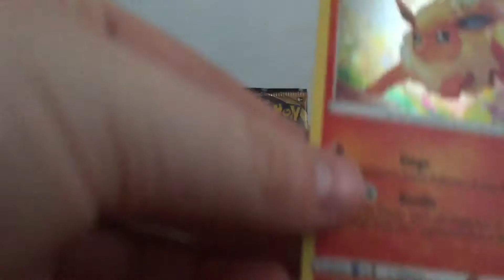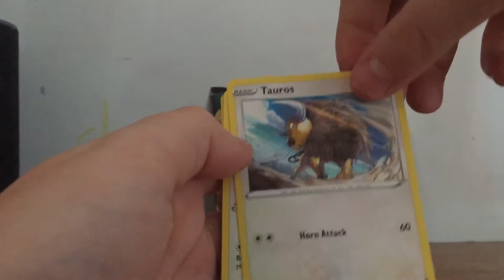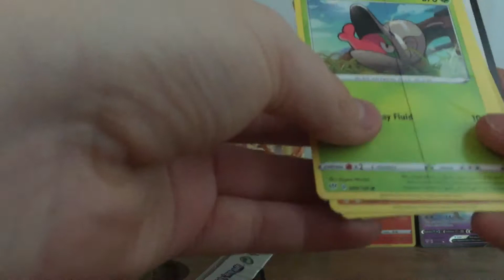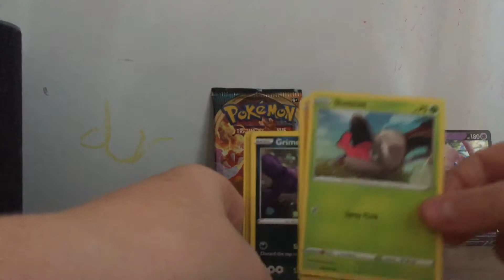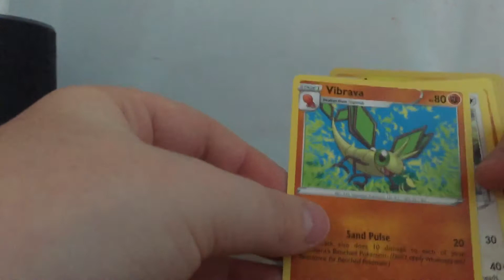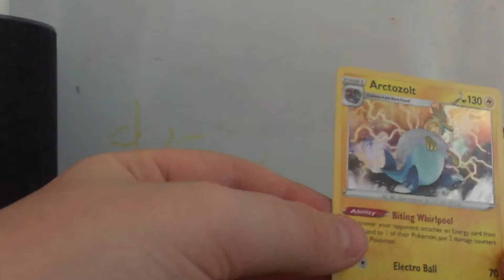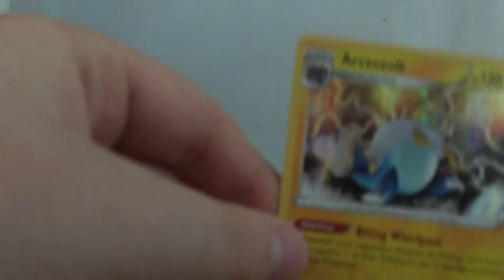I packed a awesome v card find out what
If we get 10 subs I’ll by a big amount of packs please do your biding